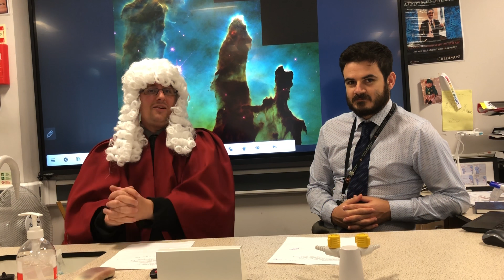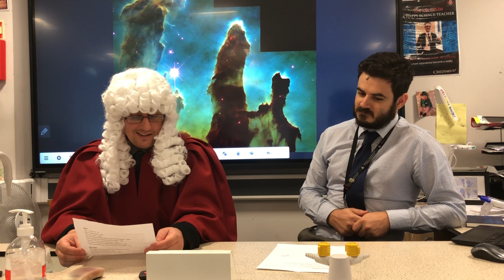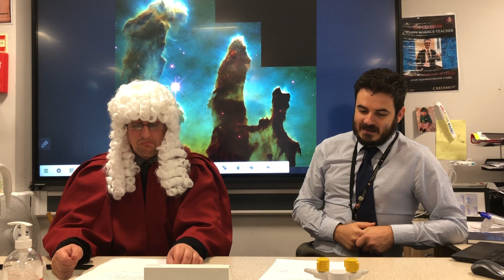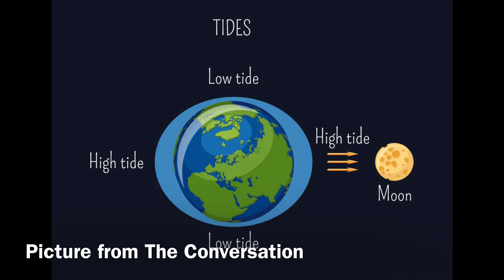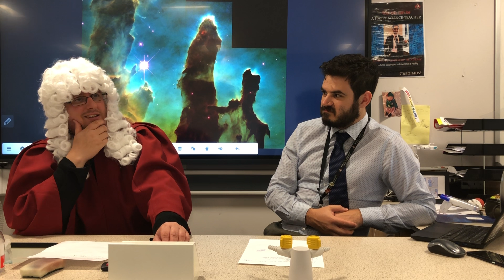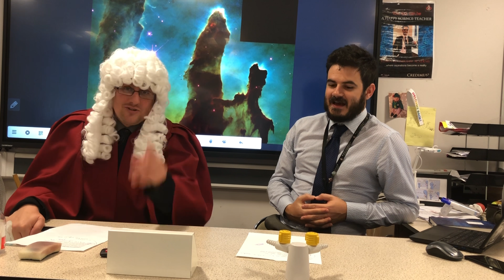Miscellaneous Mish Mash Q&A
On the 5th day of World Space Week, Mr Walker and Mr Wilson answer your space-related questions under the heading of 'Miscellaneous Mish-Mash'!

Here are today's questions:

Which galaxy in the Universe is the largest?
How can tardigrades live in space?
What is the most common force in space?
If everything ends, what colour would the world be?
How does the Moon control our weather?
Do black holes make time travel possible?
How was Jupiter formed as its a gas?
Can we organise a school trip to the Space Museum in Leicester?

Today's on-the-spot 'Ask Mr Wilson' question: The first man in space was Yuri Gargarin, but how old was he when he made this momentous trip?